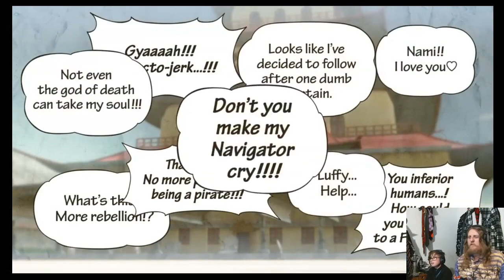TGB - One Piece Pirate Warriors 3 Ep01 Gum Gum Gameplay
Come hang out on Discord Some One Piece warriors attack madness

Chat on Discord: sanitarium.fm/discord

Merulu
Mitch Da Gamer